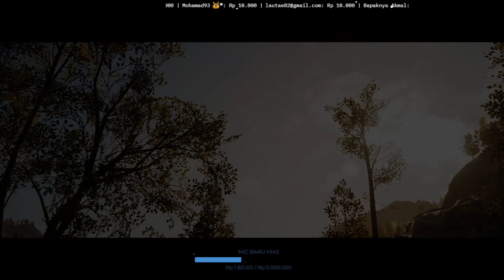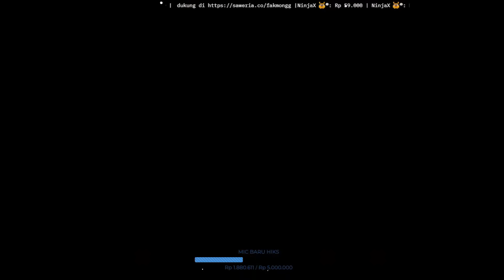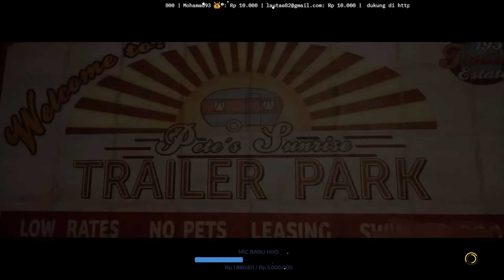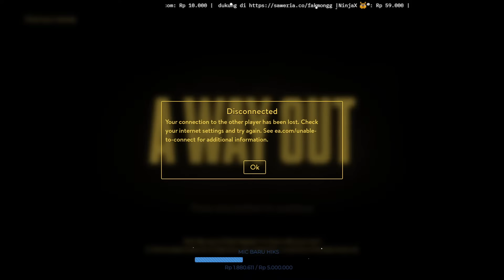a way out w/PIJENG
auzantandika
rudolf.gg